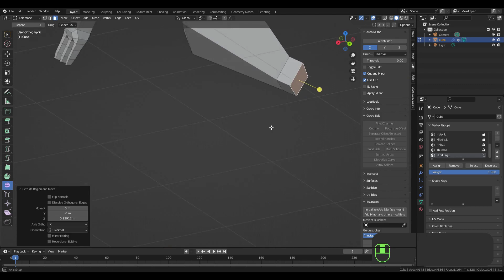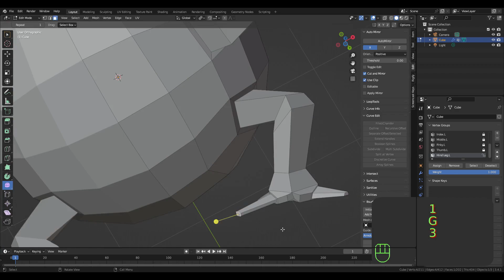19x Default Cube to Low Poly Toad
3D Modeling and UV Mapping a Low Poly Toad
19x Timelapse Blender